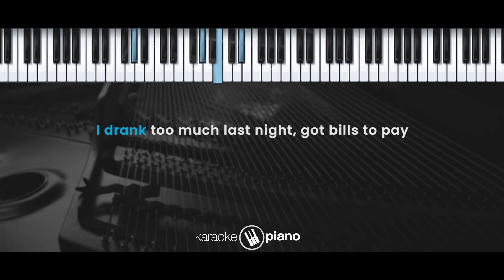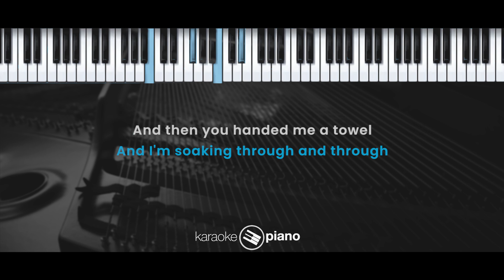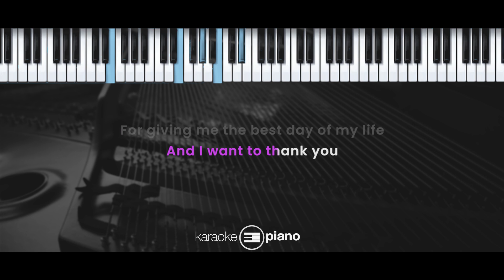Thank You – Dido (KARAOKE PIANO - FEMALE KEY)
My tea's gone cold
I'm wondering why I got out of bed at all

And then you handed me a towel